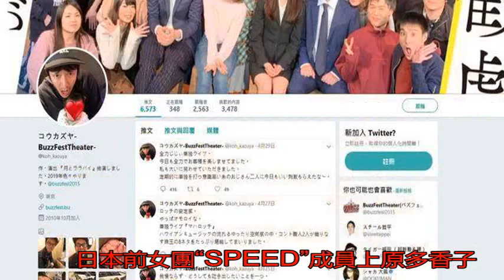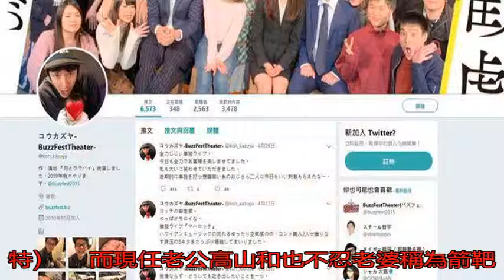女星曾出軌致前夫自殺身亡 網友圍攻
上原多香子與前丈夫T...